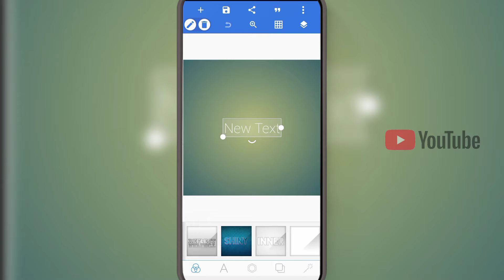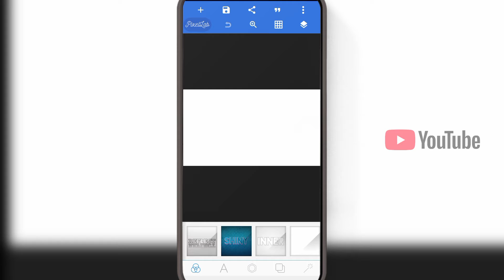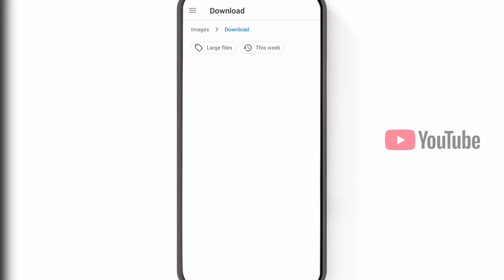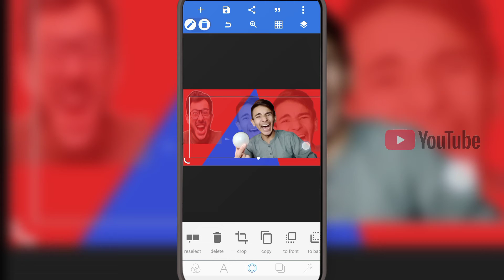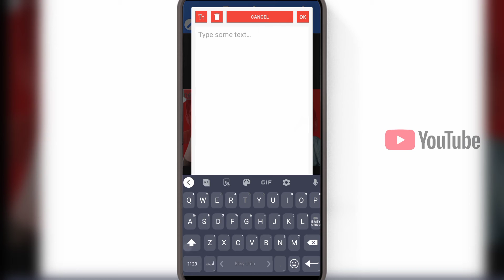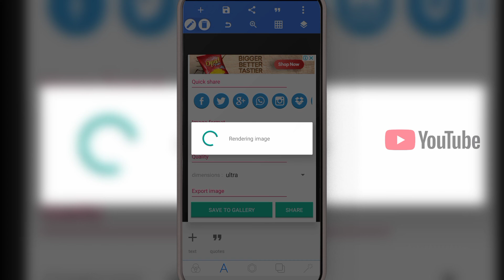MAKE PROFESSIONAL THUMBNAILS ON YOUTUBE VIDEOS (2022) | YouTube Thumbnail Kaise Banaye 🔥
how to make thumbnail on youtube video
make thumbnail on youtube
mobile ma thumbnail kaise banaye